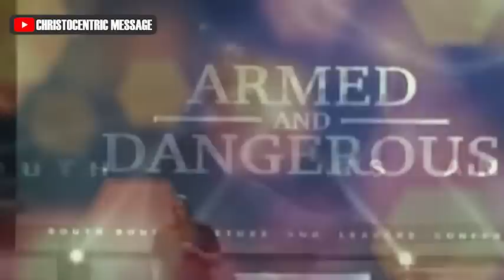HOW GOD WILL TURN THINGS AROUND FOR GOD - APOSTLE JOSHUA SELMAN